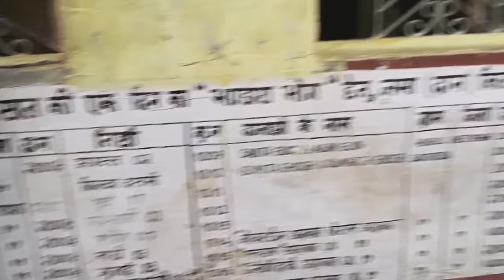NrusinghaNath Temple | NrusinghaNath Waterfall | Bargarh